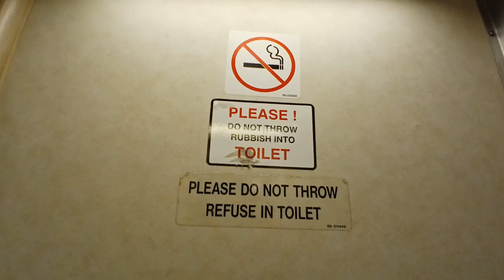MTA Metro-North Railroad M3 restroom